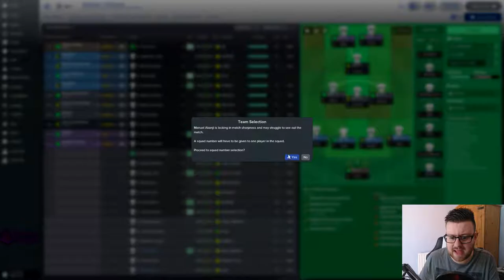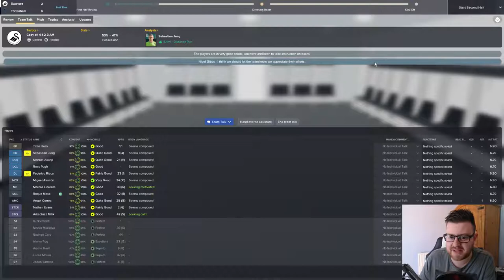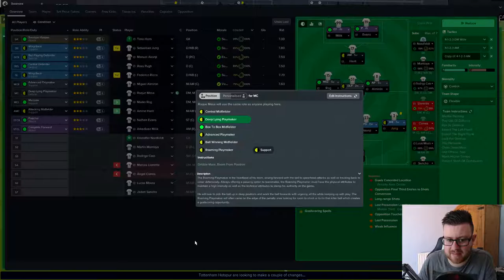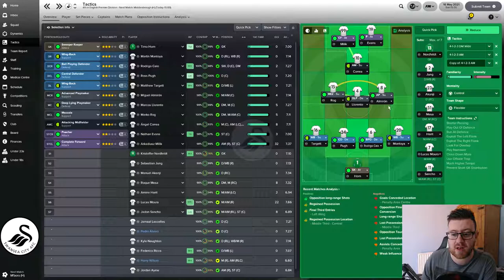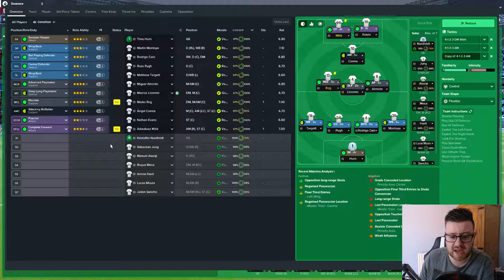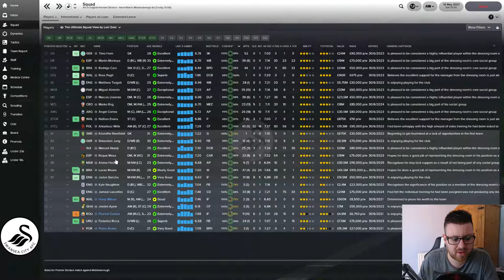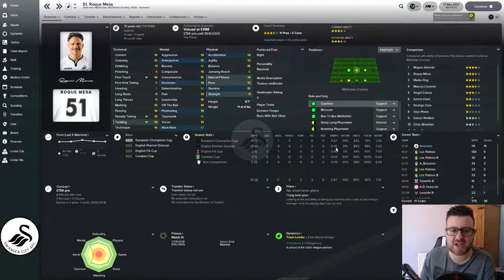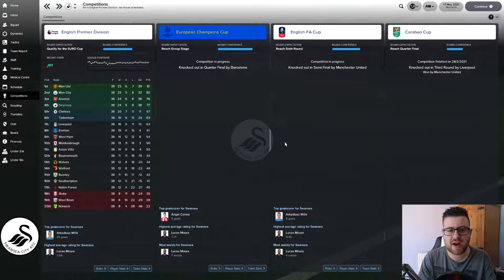FM18 - Saving Swans (Swansea City) | S4 E45 | END OF SEASON EXPERIMENT! | Football Manager 2018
Welcome to my Saving Swans series for Football Manager 2018.  The goal is in the name, we are going to save Swansea City.  We will be following Swansea City starting at the bottom of the table on 20th December 2017 and aim to turn the clubs fortunes around, save Swansea from Relegation and build for the future!

Its the last episode of Season 4!  With Champions League qualification secured, we take an opportunity to experiment with the team and prepare ourselves for Season 5!

The first game we play Tottenham Hotspur who were our challengers for the last Champions League place!  Their form has been affected by getting to the semi finals of the Champions League, can the experimental Swans show some fight?

This leads into the last game of the season against Middlesbrough!  With some youngsters and fringe players getting a chance, will they show they have a future at the club, or will some players be playing their last game for Swansea City?